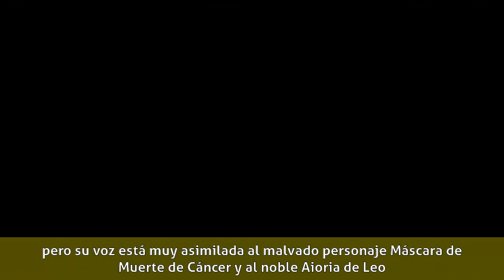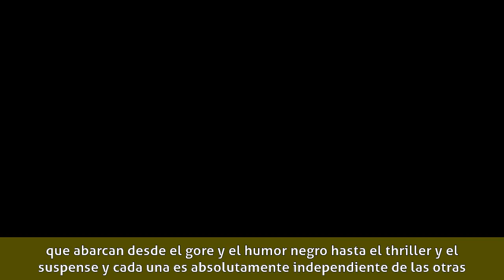José Lifante - Biografía